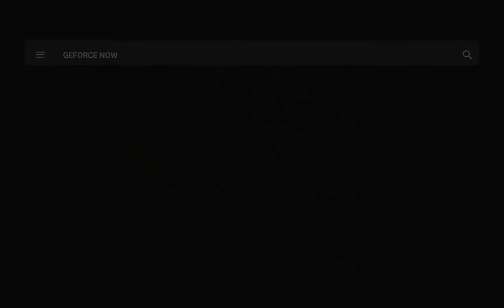Nvidia Shield Tablet: Sonic & All-Stars Racing Transformed Gameplay [GeForce Now]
First look gameplay for a newly release GeForce Now game, Sonic & All-Stars Racing Transformed.

Connection: WiFI
Router: RT-N56U (About 20 feet from the router.)
ISP: Time Warner Cable
Upload: 2mbps